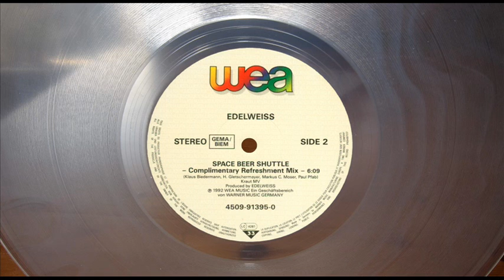EDELWEISS - SPACE BEER SHUTTLE (COMPLIMENTARY REFRESHMENT MIX) (℗1992 / ©2014)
1992 EDELWEISS;
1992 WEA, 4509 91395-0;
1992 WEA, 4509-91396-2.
2014 ELECTRIFY.